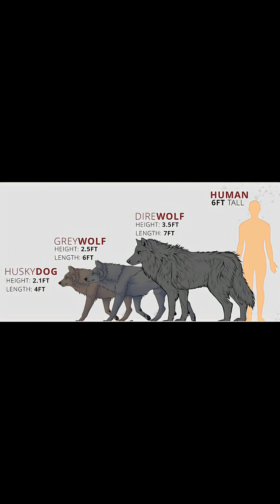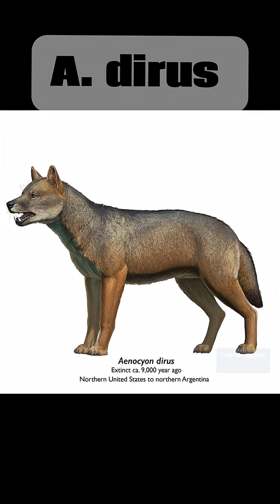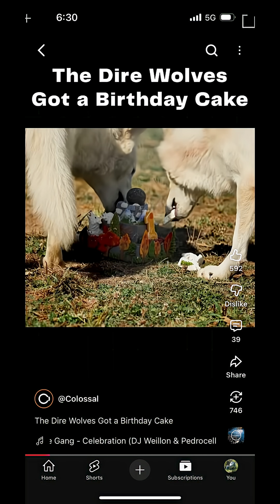Creature of the Day: Dire Wolf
“Wait, I thought you didn’t cover modern animals!”
Well, they technically are still extinct.